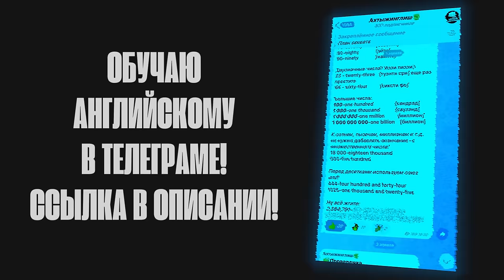ОНА ДУМАЛА ЭТО БУДЕТ ОЧЕРЕДНОЙ РАЗБОР... | РЕАКЦИЯ НА ДИМАША - ДАЙДИДАУ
Подписываемся на Марулину!

Переводчику на кофе:
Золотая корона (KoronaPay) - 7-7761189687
Благодарю!😊

Всех люблю:)